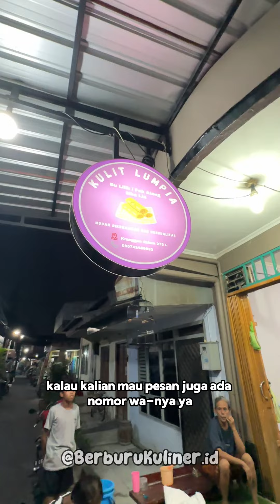Buka 24 jam Omset Belasan Juta Perhari Gara2 adonan ini!!